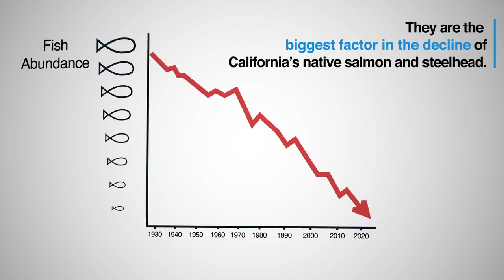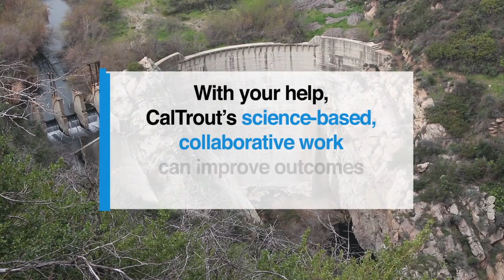The Lifecycle of Dams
Over 1,400 dams alter California's rivers and streams, diverting flows and blocking fish from returning home.  These dams are the biggest factor in the decline of native salmon and steelhead.  It's time to let wild fish return home.  California Trout uses a science-based, collaborative approach to influence dam decisions that balance the needs of people and wild fish.  Visit caltrout.org to learn more about three dam projects we're currently involved in around the state -- the Klamath Dams coming out in 2020; the Matilija Dam blocking the Ventura River - old, obsolete and dangerous; and PG&E's Potter Valley Project on the Eel River - two hydroelectric dams up for relicensing in 2020.